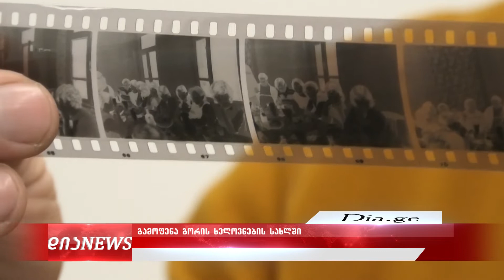გამოფენა გორის ხელოვნების სახლში 9.12.2021